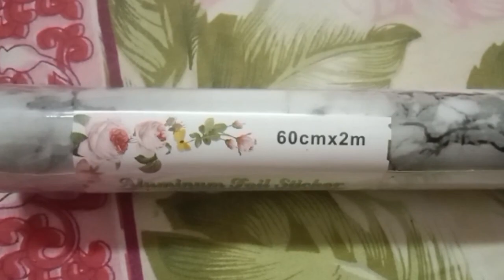Kitchen Ko Thoda Change Krne Me Jo Maza Aate haina Pucho Na😂/UP Bahu North East Ningol#subscribe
Kitchen Ko Thoda Change Krne Me Jo Maza Aate haina Pucho Na